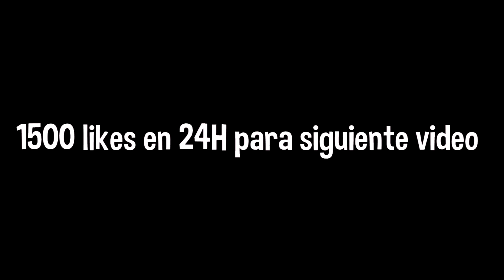SCAMEO a SCAMMER LLAMA A LA POLICIA 😂 y PIERDE SUS ARMAS - Fortnite Salvar el Mundo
Soy SKULL OAKS y bienvenidos a un nuevo video de fortnite

En el vídeo nuevo de scameando a scammers de hoy *AHORA* resulta que scameo a un scammer que se ríe de mi y se lo QUITO TODO el inventario exclusivo de Fortnite  Salvar el mundo y llama a la POLICIA en FORTNITE   un buen scammer get scammed la skin legendaria de 2000 pavos en fortnite hoy 08/07/2020 y  bueno menudo scameo con nueva base secreta , no podrían conmigo por que soy el DIOS REY CAZADOR de SCAMMERS creador de BASES DE Fortnite salvar el mundo y no podran contra los cazadores de scammers.

Sorteo de Armas gratis pronto así que activad las notificaciones y Utilizad el code OAKS